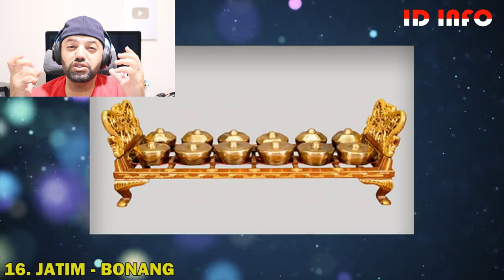ALAT MUSIK TRADISIONAL 34 PROVINSI DI INDONESIA | ID INFO | MR Halal Reaction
SILAHKAN AKTIFKAN SUBTITLE BAHASA INDONESIA